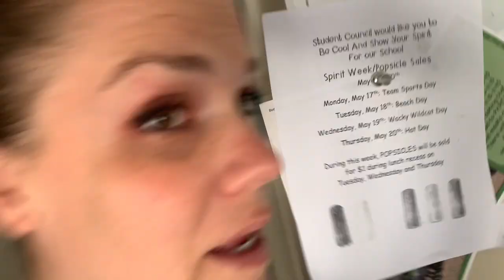JUST A GIRL AND HER DOG! | DAD GETS HOME!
Just a girl and her dog. How adorable is that? Grilled cheese sandwiches and church and dogs!